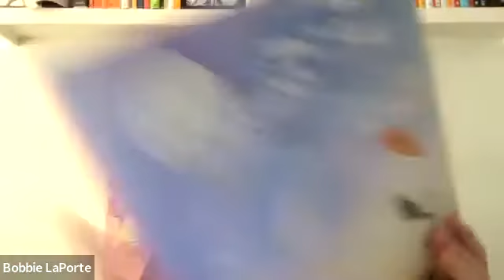How Can Leaders Lighten a Heavy Load?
Bobbie shares her tips and a "Zen Short" that answers the question, "How can leaders lighten a heavy load?" In uncertain times, this takes practice!